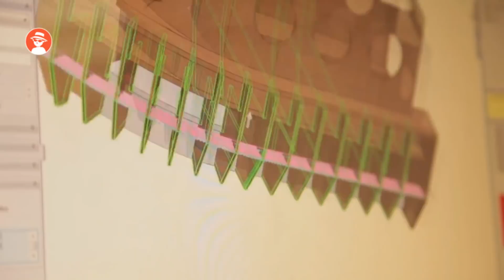9 INCRÍVEIS COISAS DE PAPELÃO FEITAS EM CASA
Normalmente as pessoas não se dão conta das coisas incríveis que podem ser feitas com  objetos reutilizáveis, Geralmente a maioria das pessoas apenas reciclam esses materiais o que já é algo extremamente importante, mas além de reciclar você pode também criar objetos impressionantes com o auxílio desses materiais. Ao redor do mundo existem algumas pessoas que desenvolvem verdadeiras obras de arte com objetos recicláveis como um simples papelão.

Links -

►QUER TER O SEU PRODUTO PROMOVIDO PELO TOP?
Então nós mande um e-mail, será um prazer atendê-lo.